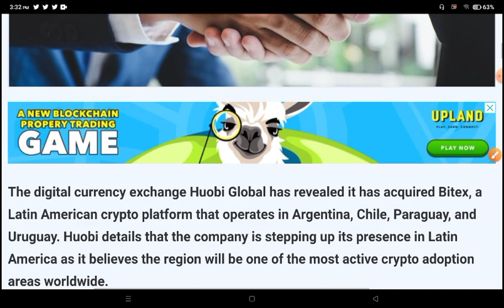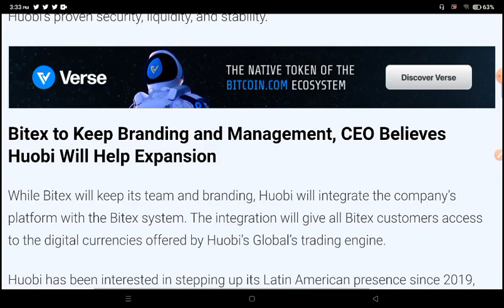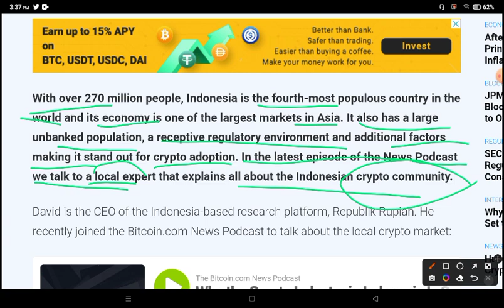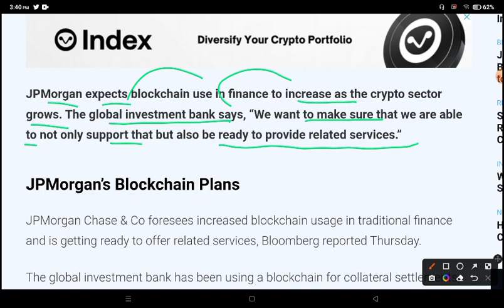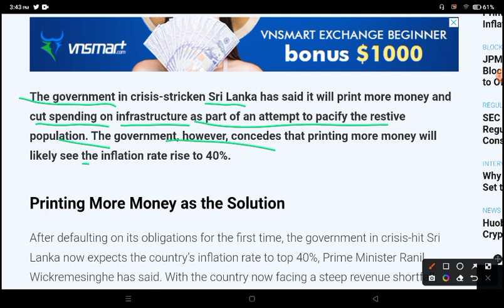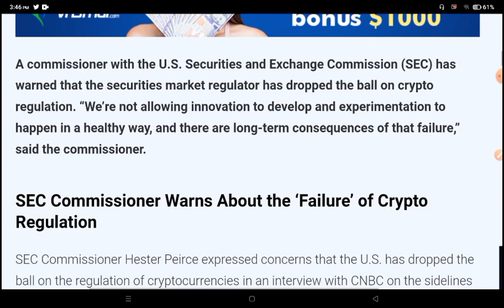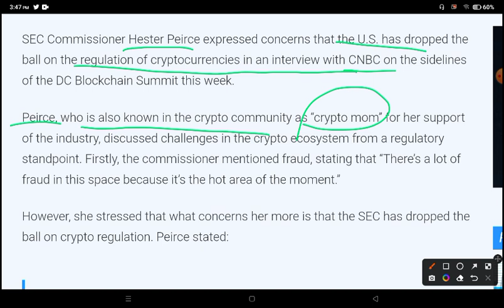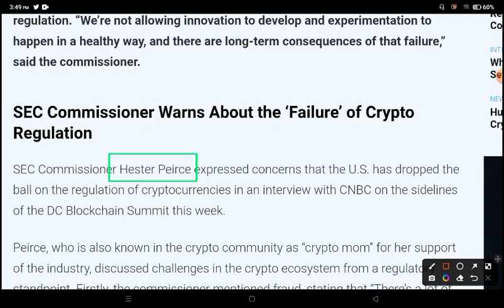😫चूक के बाद Inflation बढ़ेगा 40%🚨 Crypto news today hindi🚨 Cryptocurrency news today